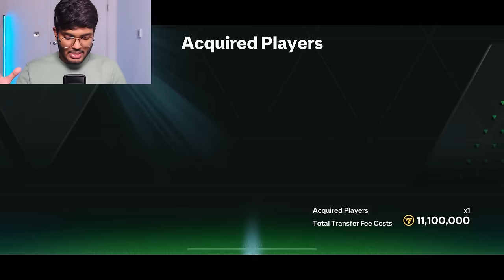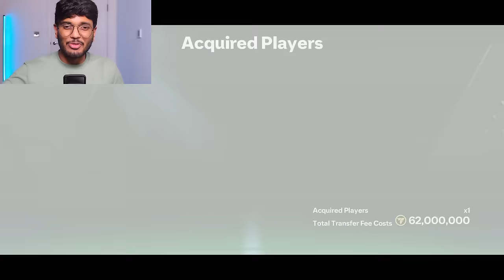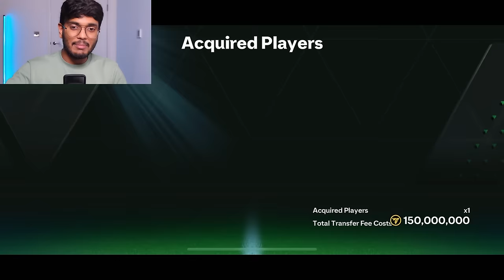I Made Team of the TOTYs!